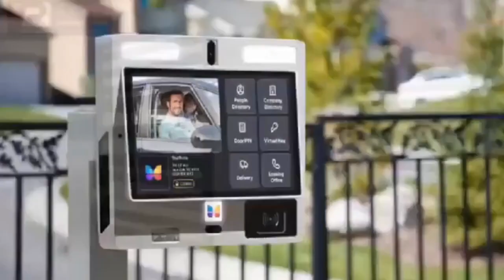tiktok from China but limited for usage as compared to Ghana, IT analyze in Church